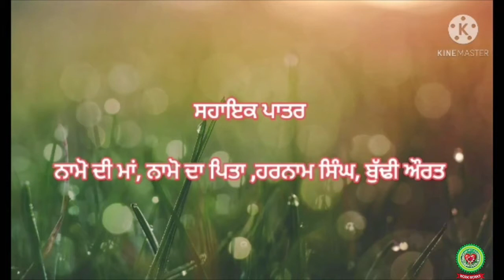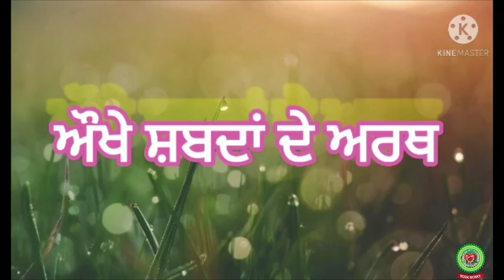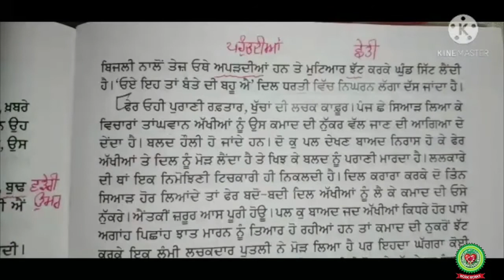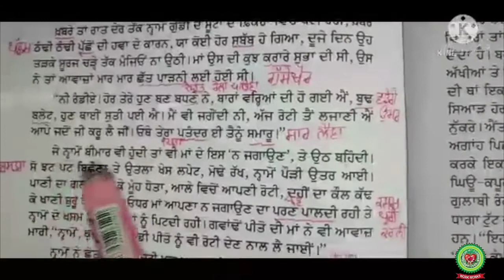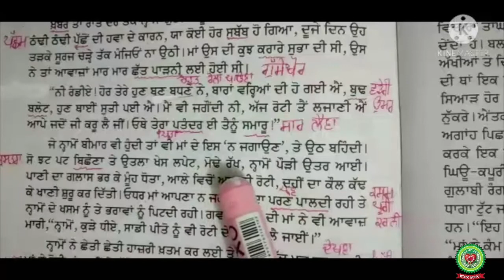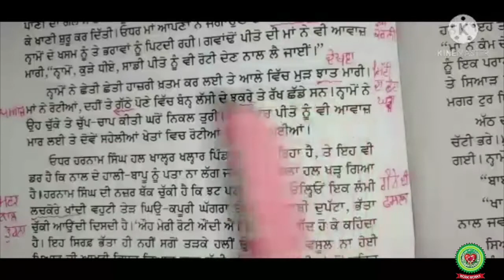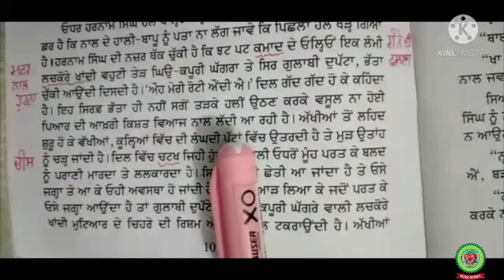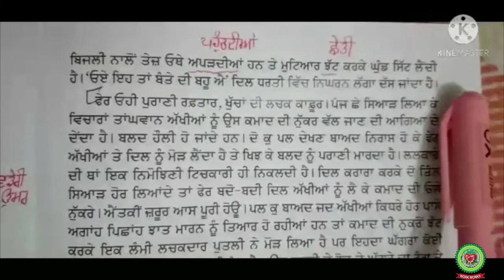Story- Bhatta|Day 1|Class 8,9|Punjabi|Holy Heart Schools